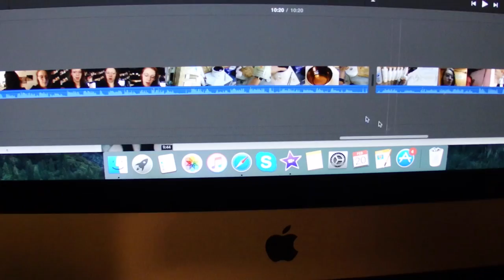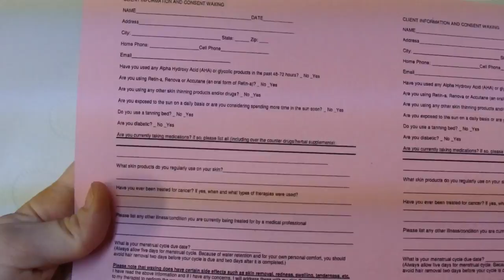Finally vlogging again! | VLOGDAYS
Started vlogging the 6th of Feburary, then I completely forgot! I picket my camera up Last weekend and heres my footage! xo Stay Beautiful!

*remember anything is possible if you just believe